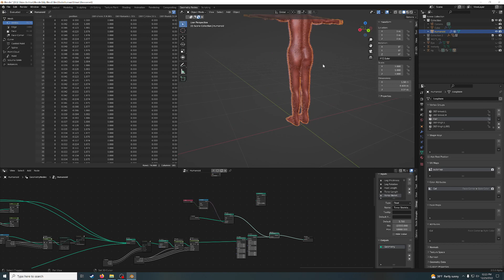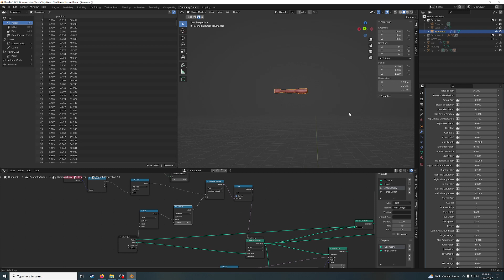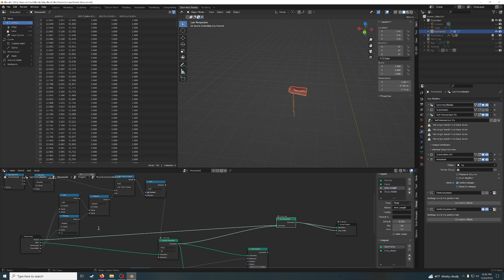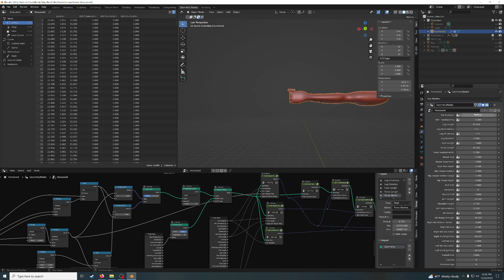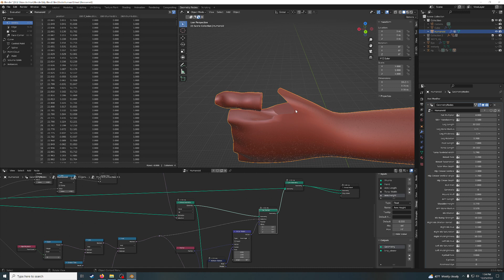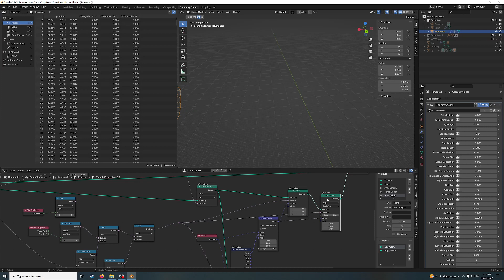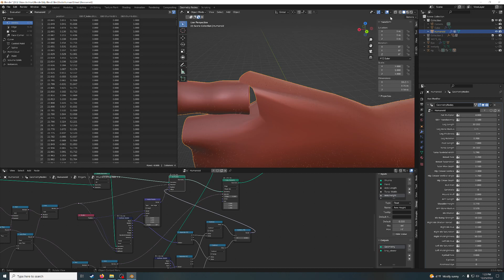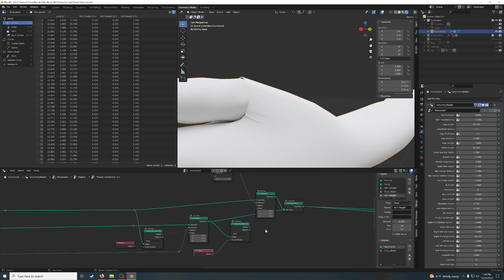Procedural Humanoid Troubleshooting process Part 2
Part 2.

Live troubleshooting geo-nodes node group to convert from 3.2 to 3.5. -- Watch live